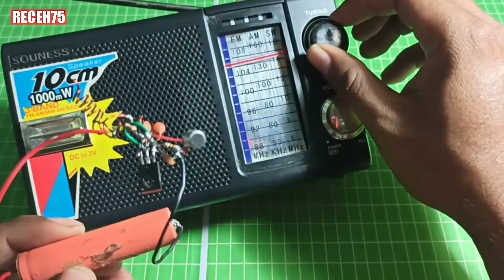Ubah pemancar radio fm mini sederhana jadi wireless audio transmitter #3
Ubah pemancar radio fm mini sederhana jadi wireless audio transmitter. Suaranya jernih banget bro. Di video ini saya menjelaskan bagaimana cara memasang input audio pada pemancar fm sederhana 5 komponen, sehingga akan berfungsi seperti perangkat bluetooth audio. Untuk pengetesannya kita sambungkan sound system. Penasaran hasilnya, simak aja videonya sampai selesai !